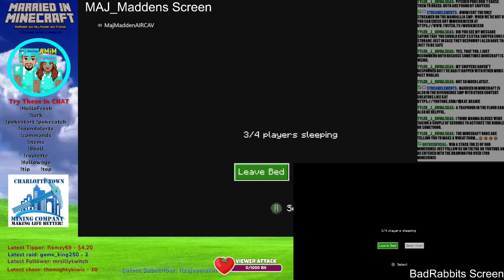The Search for the Sniffer is Back On!!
The Search for the Sniffer eggs is Back On!!

🎖️ MILITARY 🎖️
  The Hive Social - @marriedinmc

HEY!  We have STUFF you can get!!

📢 If you enjoyed this video help others enjoy it by adding captions in your native language

🎵 Intro/Outro Music: Last Summer - Ikson